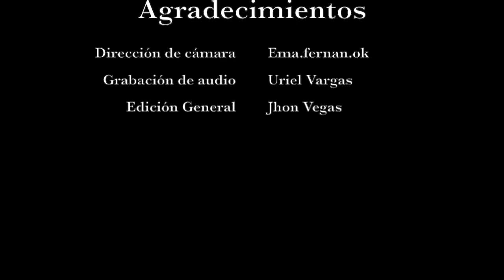EL Condor Pasa (Cover) Simon & Garfunkel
Versión para guitarrista solista
Arreglo: (Jhon Vegas)
2020
Dirección de cámaras e iluminación: @ema.fernan.ok
Grabación de audio @uvargas4
Edición general: @jhonvegasmusic